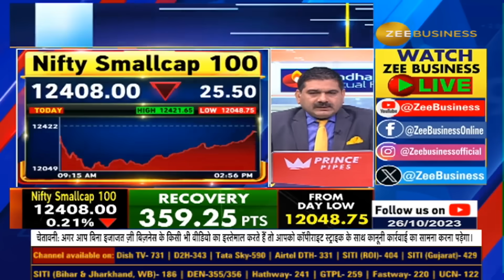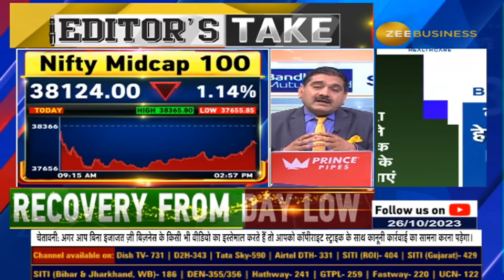मौजूदा गिरावट में MUTUAL FUNDS में INVEST करने का अच्छा मौका, Anil Singhvi ने किया INVEST और आपने?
मौजूदा गिरावट में MFs में निवेश करने का अच्छा मौका?
कितने समय के लिए करें, कितना करें INVEST?
टुकड़ों-टुकड़ों में कैसे लगाएं पैसा?
पैसा लगाने के कौन से 2 तरीके?
इन्वेस्टर्स जरुर देखें Anil Singhvi का ये वीडियो...